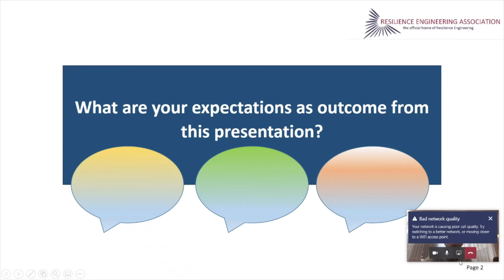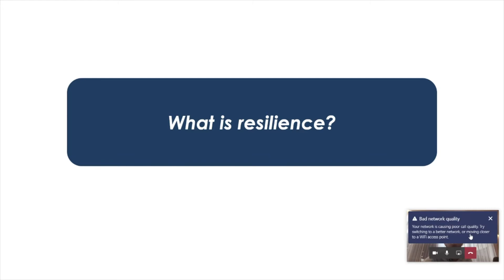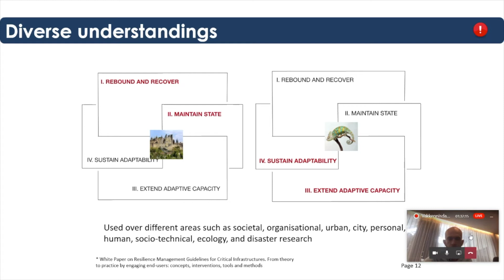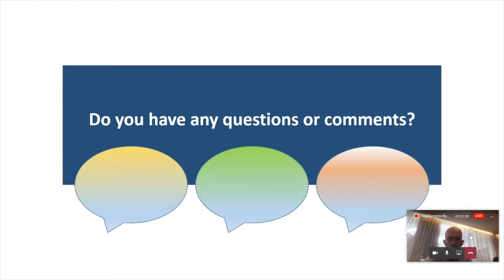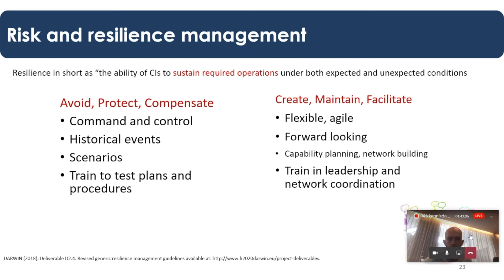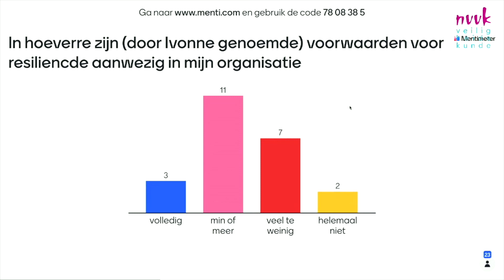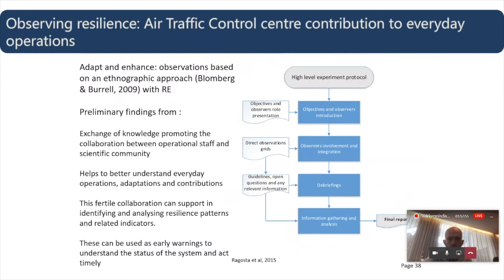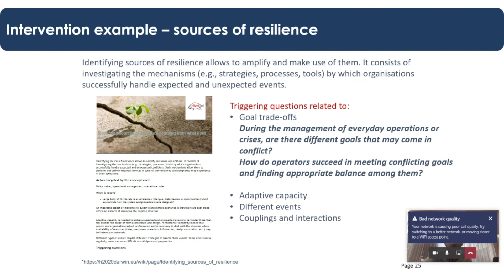Vakkennisdag Resilience; Ivonne Herrera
Tijdens de Vakkennisdag op 4 september stond het thema Resilience centraal. Een van de sprekers was Ivonne Herrera, Senior Adviser at Research Council of Norway en voorzitter van de Resilience Engineering Association.